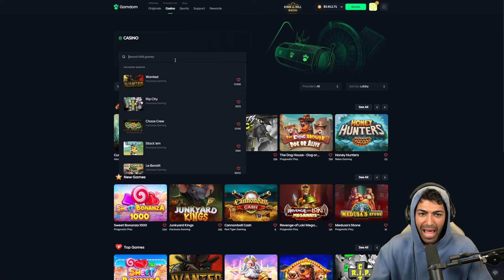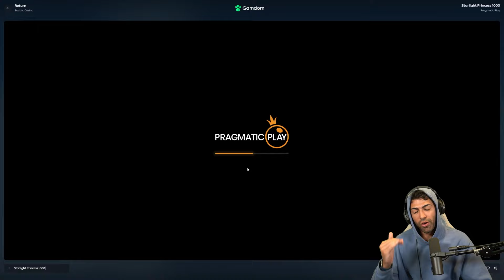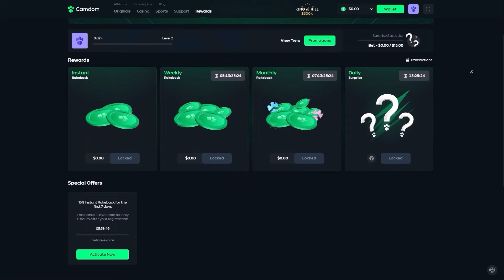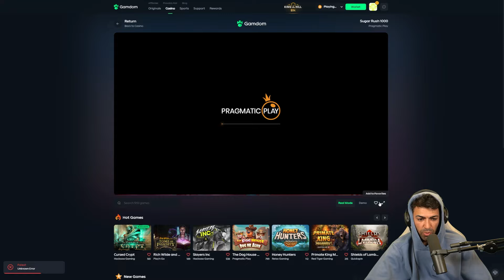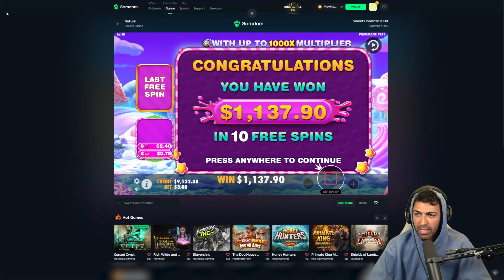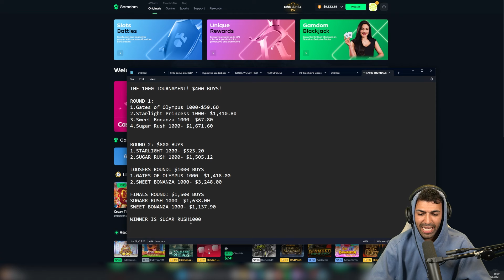THE MOST INSANE 1000X CHALLENGE! (MASSIVE PROFIT)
I did a big slots tournament to try and hit a 1000x win and sweet bonanza 1000 hits the 1000x bomb for the biggest win of the tournament!